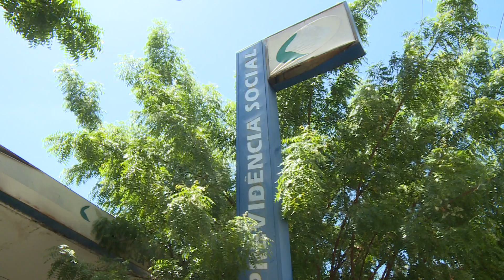31 mil piauienses devem atualizar cadastro no INSS para evitar suspensão de benefício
Com o retorno das atividades presenciais do INSS, 31 mil beneficiários do Piauí deverão atualizar seus cadastros nesse início de atendimento. A atualização cadastral é importante para que o benefício não seja suspenso. Saiba mais na reportagem de Thiago Moraes e Jason Thalles.